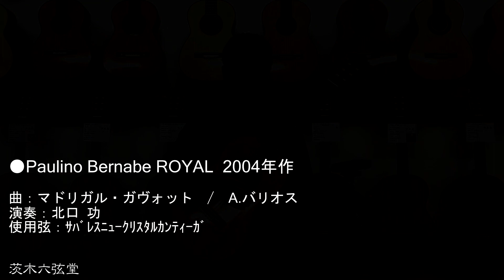Paulino Bernabe ROYAL 2004年作 曲：ﾏﾛﾘｶﾞﾙｶﾞｳﾞｫｯﾄ / A.ﾊﾞﾘｵｽ 演奏：北口功